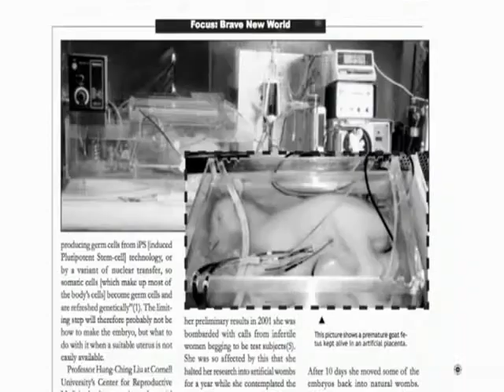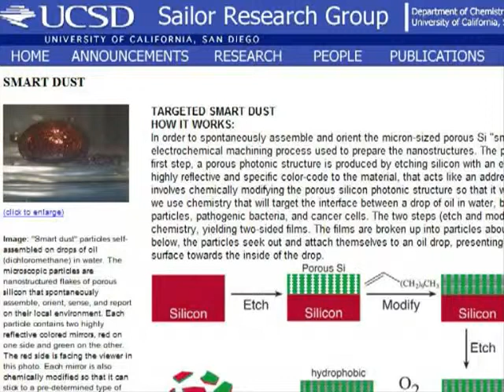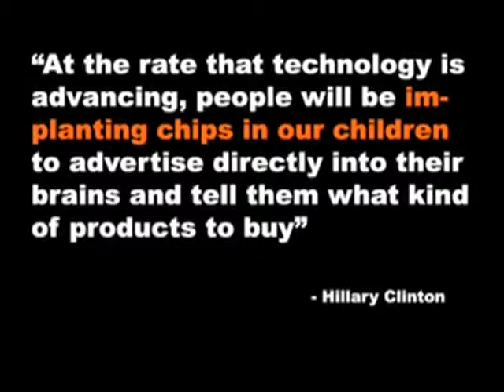Microchips that can be fused with your brain and DNA